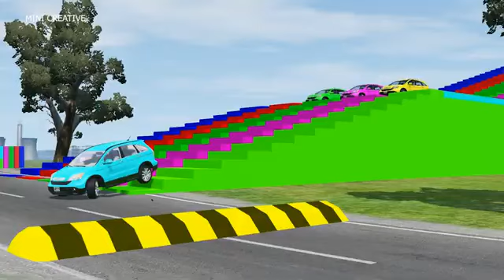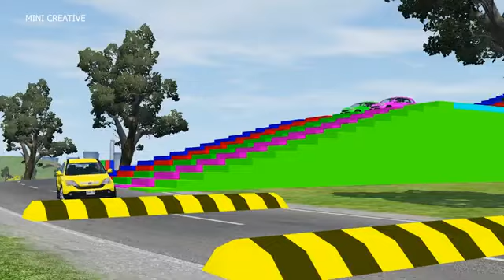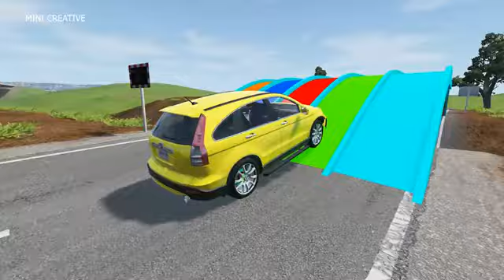Double Flatbed Trailer Truck vs speed bumps Busses vs speed bumps Beamng Dri